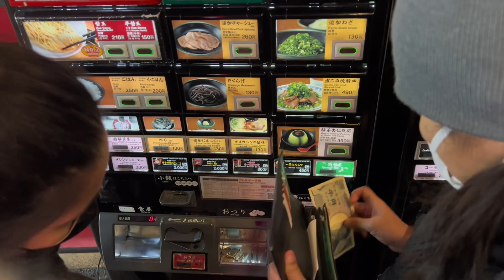MAMMOTH IBA NA ANG PABORITO